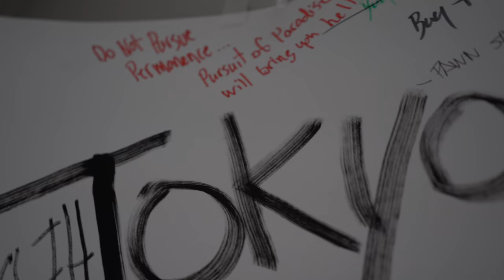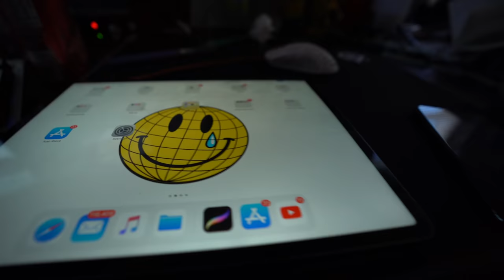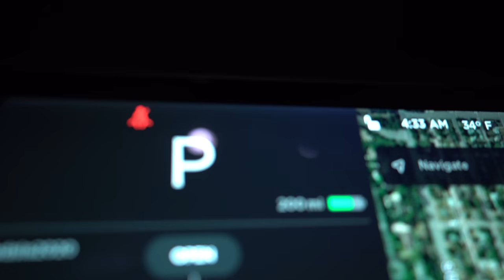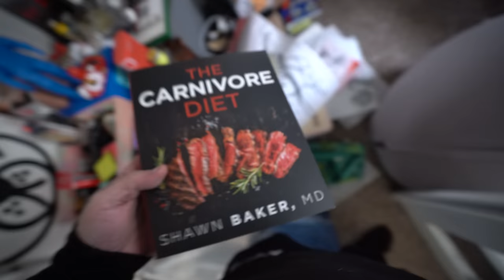Boost is BACK!!!??? + Bear Witness + Wedding Bells Ringin? + Yeezy B.C.